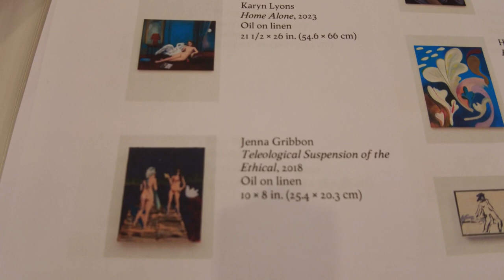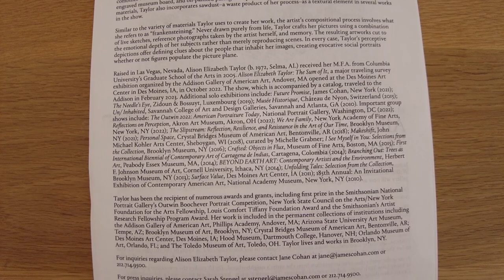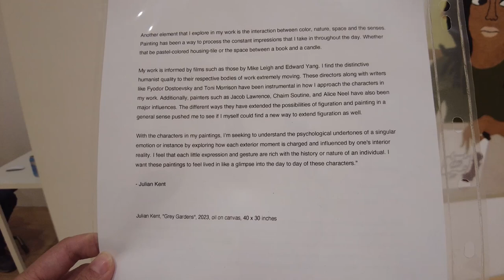NEW YORK CITY Art Galleries Contemporary Art Exhibitions -Timothy Taylor, James Cohan, Kerry Schuss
Artists and Galleries in this episode:
00:00 Timothy Taylor: Alicia Adamerovich, Louise Bourgeois, Francesca DiMattio, Tracey Emin, Emma Fineman, Jenna Gribbon, Natalia González Martín, Karyn Lyons, Malù dalla Piccola, Hayal Pozanti, Antonia Showering, Kiki Smith, Penny Slinger, Katy Stubbs

03:48 James Cohan: Alison Elizabeth Taylor

06:36 Kerry Schuss Gallery: Julian Kent